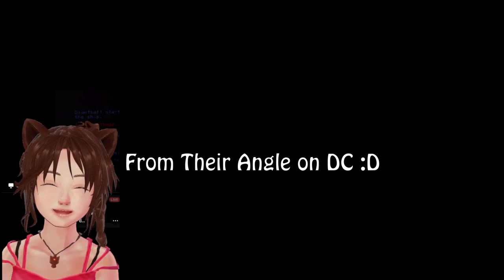Lethal Company! #03👹 - Lill ^_^ 🔥 The Great Escape! Springhead panic Edition (fix)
(Edit: just fixed something) :)
:D more Lethal company fun, sorry for a bit bad sound.

😊 If you haven't signed up yet to LBRY/Odysee and want to earn some free crypto (LBC) 😀 You can use the invite link below, and we both get LBC from it.
Also, you earn by viewing a video occasionally, and at the same time you automatically help the people you view content from also with earning. Win/Win!
(Ask me about it in the discord channel below if you wish)

BTC: bc1q0j7fjtlfpctdps4u60t7qu5t8dc46rngdtdffq
ETH or LK: 0x9154Ba3799f2640e67B07F779F66B6d97aBEA2a2
ADA: addr1qyzp9usm79nz89l8tkq70vh4wr0ejxt2g9apecjsq0ce5ksyztephutxywt7whvpu7e02uxlnyvk5st6rn39qql3nfdq42mek7